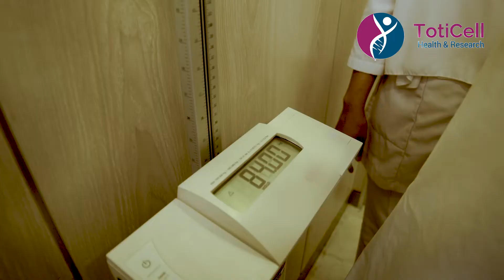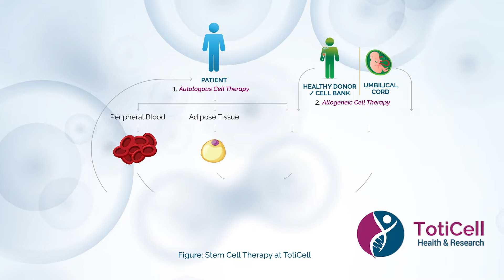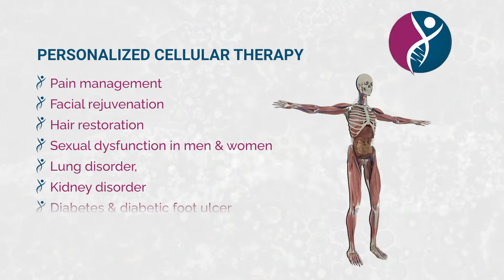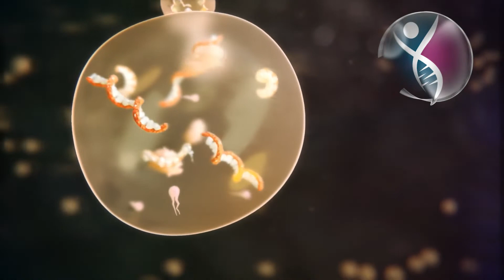TotiCell Ltd. a world class cGMP facilitated Stem Cell Laboratory & Clinic,1st time in Bangladesh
TotiCell Ltd. is an advanced Stem Cell Clinic and cGMP facilitated laboratory for the 1st time in Bangladesh. Mr. Faizur Rahman, the Managing Director of TotiCell Ltd, as well as, EW Villa Medica & DMFR Molecular Lab & Diagnostic has established this world class stem-based laboratory and clinic to offer the best practices of healthcare services in Bangladesh. The TotiCell Ltd, a Centre for Cellular & Genetic Medicine, is first of its kind in Bangladesh to provide complete solutions for aging, autoimmune disorders, cancer, organ failure and genetic anomalies using advanced cell therapy regimes.
TotiCell started its journey in 2019 at Dhaka, one of the densely populated cities in the world. It has established its Cell Culture Laboratory & Day-care Clinic for patients’ care by regenerative therapies, aesthetic care, pain management and cancer treatment. The autologous cells (prepared from patient’s own tissues) and allogeneic cells (prepared from HLA matched donor’s tissues) are processed in our in-house cGMP Laboratory. The finished cell products are produced either by minimally processed or more-than-minimally processed technologies. The cellular identity, viability, integrity and therapeutic doses are maintained under the highest standard of quality control and assurance policies. The raw materials, laboratory equipment, environmental parameters and standard operating protocol (SOPs) are continuously monitored and optimised in our R&D Laboratory. The clinic is equipped with ultra-low temperature Cryo-banking Facility to facilitate demanding medical care in patients with terminal illnesses.

TotiCell produces customised cell therapies from human tissues including peripheral blood, adipose tissues, bone marrow, cord blood and cord-tissue. We’re harnessing cell therapies to target aging process, lack of vitality, organ failure, tissue injuries, loss of cell populations and aberrant conditions of metabolic, endocrine, immune and nervous systems. The autologous or allogeneic cell type for PRP, SVF, MSC, HSC and T-cells are freshly processed, cultured, activated or manipulated by our team of Laboratory Scientists. The cells are immediately transported to our Day-care Clinic to treat the patient by our competent Physicians & Surgeons.

We believe in innovative patient care with cutting edge technologies. We integrate our decades of knowledge, skills and R&D experiences to treat difficult heath conditions, including incurable genetic diseases and disorders running in the family. We invite you to consult our Medical & Scientific Team for advanced health care need for you and your family.

Wish your best health and comfortable life